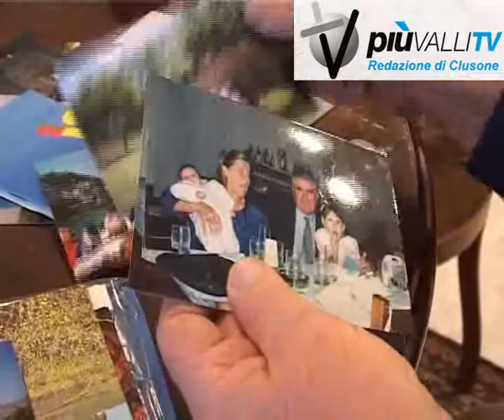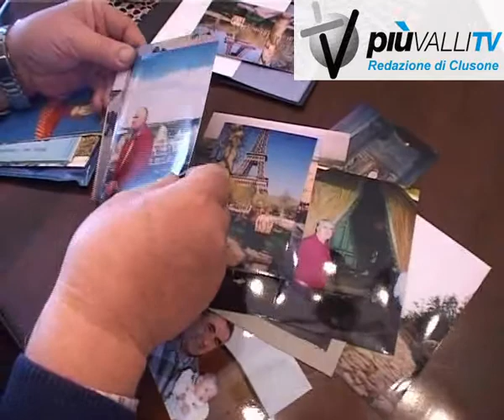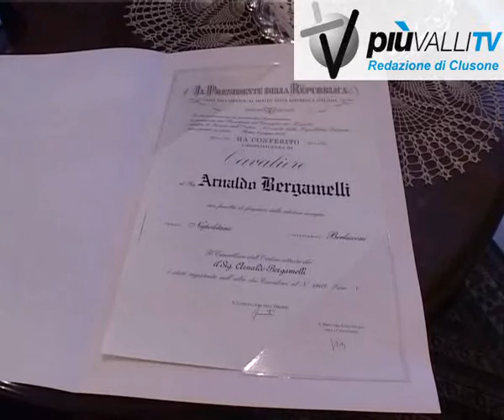pradalunga, arnaldo bergamelli premiato cavaliere al lavoro